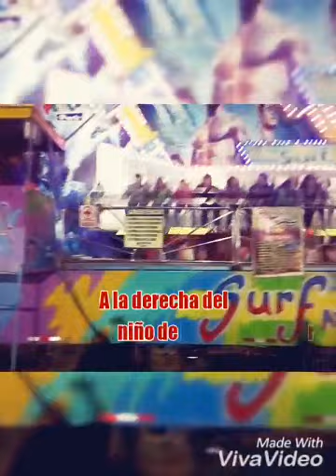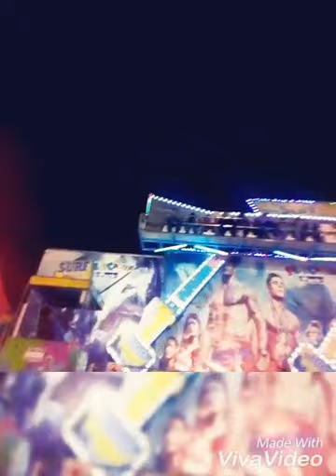Un día en la Fía( Easter Eggs Fnaf )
Hola si estas animado a encontrar los huevos sorpresa eh imágenes secretas de la serie encuentralas en este vídeo así , si no pudiste aquí te dejo los tiempos:

0:30 min 1° aparición

1:30 min 2° aparición